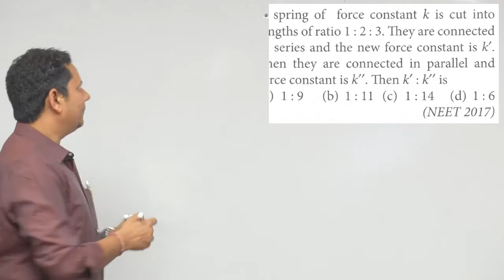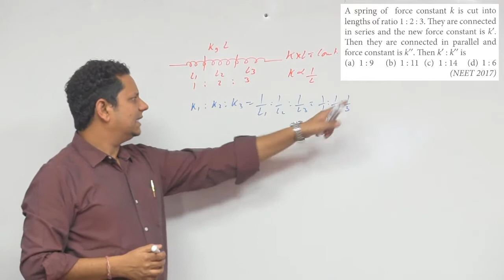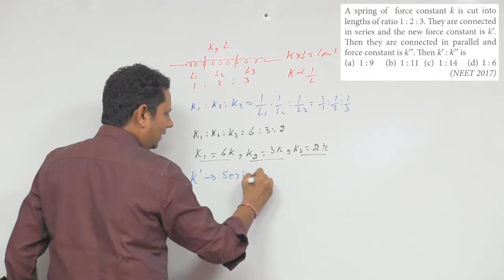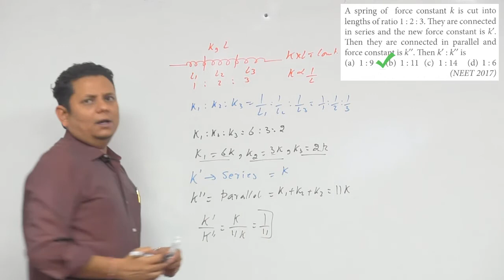A spring of force constant k is cut into lengths of ratio 1:2:3. They are connected in series and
A spring of force constant k is cut into lengths of ratio 1 : 2 : 3. They are connected in series and the new force constant is k'. Then they are connected in parallel and force constant is k’ : k’’ is     (NEET 2017)